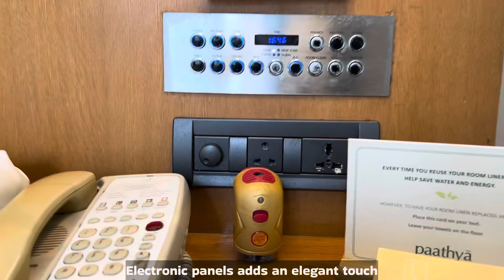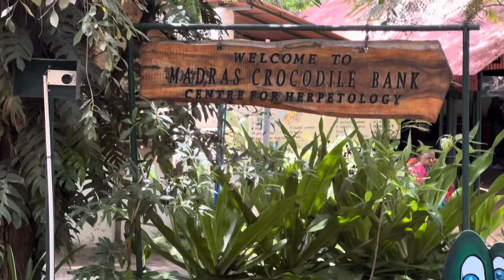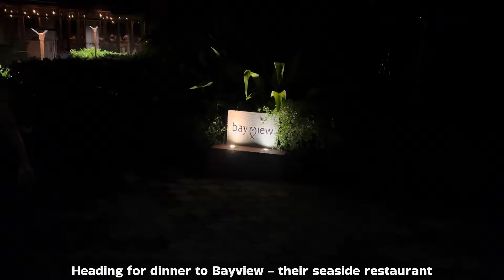Taj Fisherman’s Cove Chennai | Best Hotel for Staycation | Tips included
Music